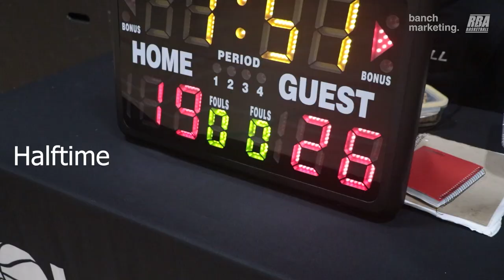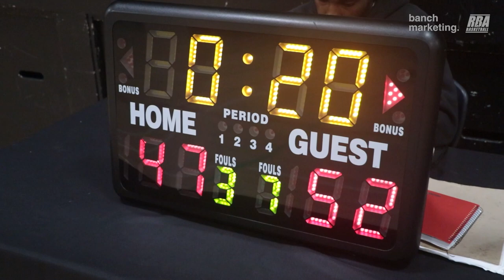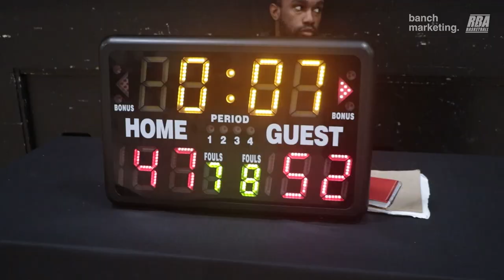2024 Surrey Winter Wknd Rec - Room40 vs TMC - Roundball BC Mens Basketball League